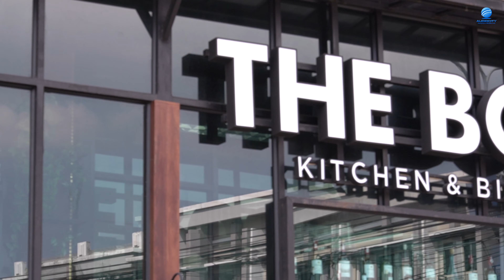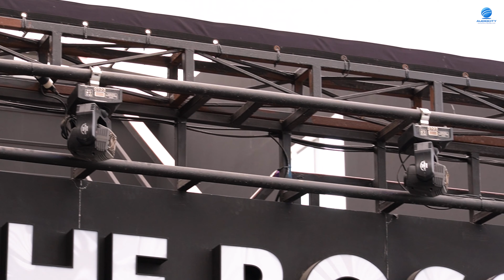พาชมระบบแสงสีเสียงที่ The Boss รามอินทรา109 | Audiocity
พาชมระบบเสียงที่ The Boss รามอินทรา109 | Audiocity

สำหรับคลิปวิดีโอนี้ทีมงานพาไปชมระบบแสงสีเสียง ที่ The Boss รามอินทรา109 ที่ทางเซลล์หนุ่ยแห่งฝ่ายขาย Audiocity เป็นคนออกแบบครับ โดยโจทย์ของลูกค้าคืออยากได้ระบบแสงสีเสียงที่สามารถรองรับงานคอนเสิร์ตแบบ Full-Bandได้ ซึ่งทาง Audiocity ก็ดำเนินการออกแบบตามที่ลูกค้าต้องการอย่างเต็มที่ จนผลงานสำเร็จออกมาเป็นที่พอใจครับผม

ใครสนใจอยากฟังดนตรีเพราะๆ เครื่องเสียงดีๆ ขอเชิญเลยครับที่ The Boss รามอินทรา109 และถ้าสนใจระบบแสงสีเสียงทักหา Audiocity ได้เลยครับ ทางเรายินดีให้บริการทุกท่านครับ ขอบคุณครับ 🙏

*ขอขอบคุณ รูปภาพ วิดีโอและสถานที่จาก The Boss รามอินทรา109 มา ณ ที่นี้ด้วยครับ

สอบถามรายละเอียดเพิ่มเติมได้ที่นี่ครับ
💚Line : @audiocity